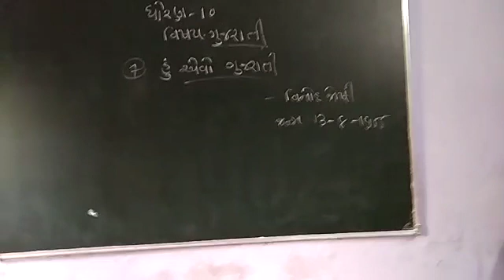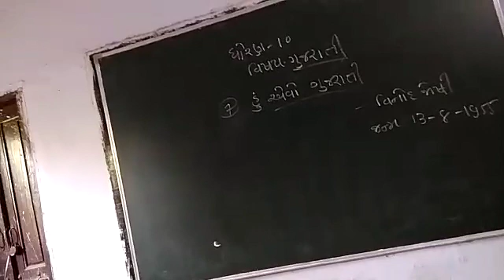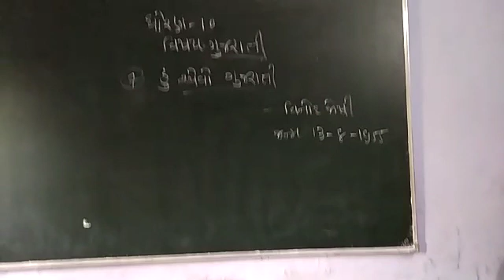28 September 2020(2)